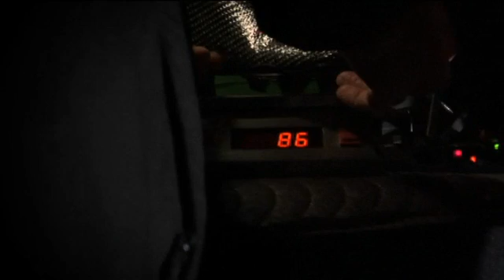Asafa Tests the Mercurial SL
World's Fastest Man Asafa Powell tests the Nike Mercurial SL for Drogba